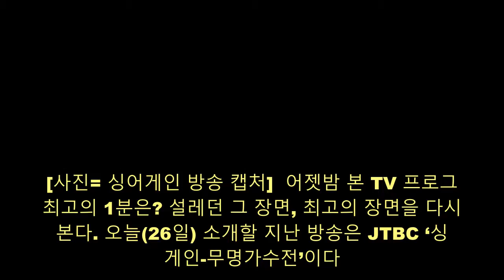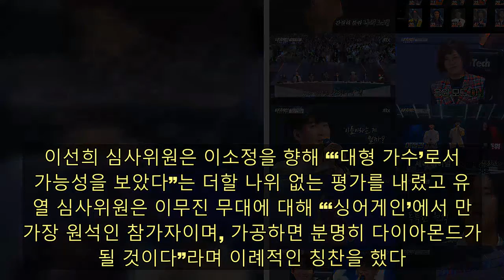[최고의 1분] 싱어게인, 드디어 이름이 불렸다···'싱어게인' TOP 10 명명식+진출자 공개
[사진= 싱어게인 방송 캡처]  어젯밤 본 TV 프로그램 최고의 1분은? 설레던 그 장면, 최고의 장면을 다시 본다. 오늘(26일) 소개할 지난 방송은 JTBC ‘싱어게인-무명가수전’이다.  JTBC ‘싱어게인-무명가수전’(연출 김학민, 박지예/ 기획 윤현준)(이하 ‘싱어게인’)이 꿈의 무대 TOP 10과 함께 세미 파이널을 시작, 무대 스펙트럼을 확장 시킨 참가자들의 도전으로 월요일 밤을 눈부시게 빛냈다.  어제(25일) 방송된 ‘싱어게인’ 시청률은 9.4%(이하 닐슨코리아 수도권 유료가구 기준)를 기록, 지난주 대비 0.4P 상승한 수치를 보였다. 2049 타겟 시청률 역시 4.8%를 기록했으며 이는 타겟 기준 프라임타임 전 시간대 중 1위를 차지한 것으로 나타났다.   이날 방송에서는 TOP 10 마지막 진출자를 가릴 패자부활전의 결말부터 참가번호가 아닌 이름을 공개하는 명명식 그리고 TOP 6를 가릴 세미파이널 무대까지 그려졌다.  먼저 패자부활전에서는 33호가 본연의 스타일을 고스란히 녹여 박효신의 ‘숨’을 열창, 심사위원들의 만장일치로 TOP 10에 승선했다. 또 59호가 본인의 노래인 ‘별’을 패자부활전 곡으로 부르자 “어쩌면 인생이 갈리는 제일 중요한 이 시간에 (다른 참가자가) 나의 노래 ‘별’을 불러주었다는 사실에 ‘내가 행복한 가수였구나’라는 생각을 했다”며 먹먹한 소감을 전했다.  33호까지 합격되면서 드디어 완성된 TOP 10은 세미파이널 전 명명식을 가졌다. 이제는 참가번호가 아닌 본인의 이름으로 당당히 무대에 오를 수 있게 된 것. 10호 김준휘, 11호 이소정, 20호 이정권, 23호 최예근, 29호 정홍일, 30호 이승윤, 33호 유미, 37호 태호, 47호 요아리, 63호 이무진은 자신의 이름이 호명되자 저마다 본인의 노래를 부르며 모습을 드러냈고, 심사위원들은 안방 1열 관객들의 몫까지 더해 뜨거운 박수와 함성으로 호응했다.  본격적인 세미파이널에서는 본인들이 직접 대결 상대를 정하는 1대 1 매치로 진행됐다. 그 첫 번째 순서로 연어장인 이정권과 허스키 요정 김준휘라는 전혀 다른 성질의 두 보컬이 맞붙게 됐다.  이정권은 ‘싱어게인’을 하면서 음악의 의미를 다시 진지하게 생각하게 된 사실을 고백하며 아이유의 ‘이름에게’를 선곡했다. 훨씬 더 풍부해진 감정으로 쏟아낸 그의 무대에 유희열 심사위원은 “(노래에) 밀당이 생겼다”며 “기승전결을 노래의 스킬로 만들어나가게 됐다. 되게 세련되 졌다”며 극찬을 쏟아냈다.  이에 맞서 김준휘는 다음 라운드에 진출하면 머리를 자르겠다는 공약을 걸고 이정선의 ‘외로운 사람들’을 준비했다. 본연의 장기인 소울 창법을 구사한 그는 김종진 심사위원으로부터 “아주 오랜만에 제대로 된 블루스곡을 들어서 개운했다”는 호평을 받았지만 결국 이정권이 TOP 6 티켓을 거머쥐어 탈락 후보가 되었다.  다음 대결 역시 예측할 수 없는 극과 극 성향의 대결이 펼쳐졌다. 화려한 가창력의 소유자 이소정과 느낌 충만한 보이스 이무진의 빅매치가 열렸기 때문. 선공격을 하게 된 이소정은 뮤지컬 ‘서편제’의 OST인 ‘살다보면’을 골랐고 이무진은 조용필의 ‘꿈’을 선곡, 두 사람 모두 가사 한 음절 한 음절에 의미를 되살리며 멋진 무대를 꾸몄다.  이선희 심사위원은 이소정을 향해 “‘대형 가수’로서의 가능성을 보았다”는 더할 나위 없는 평가를 내렸고 유희열 심사위원은 이무진 무대에 대해 “‘싱어게인’에서 만난 가장 원석인 참가자이며, 가공하면 분명히 다이아몬드가 될 것이다”라며 이례적인 칭찬을 했다. 우열을 가릴 수 없었던 두 사람의 무대에 결과는 결국 이소정의 승리로 마무리 되었다.  남은 참가자들 중 TOP 6에 합류할 가수는 누구일지 다음 주가 기대되는 JTBC ‘싱어게인-무명가수전’은 매주 월요일 밤 10시 30분에 방송되며 디스커버리 채널에서도 동시 방송된다.